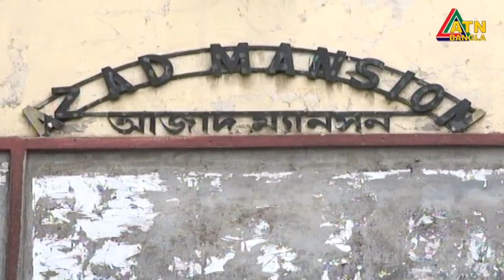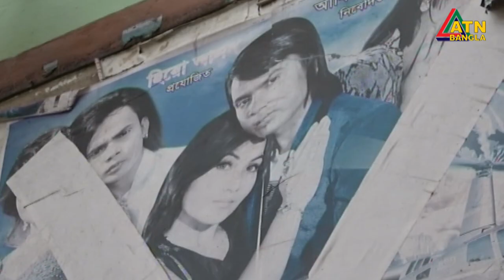সবকিছু খুললেও পাঁচ মাস ধরে বন্ধ সিনেমা হল। লোকসানে মালিক, মানবেতর দিন কর্মীদের।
করোনা মহামারীর মধ্যে সবকিছু খুললেও পাঁচ মাস ধরে বন্ধ দেশের সব সিনেমা হল। ফলে লোকসানে বেহাল অবস্থা বেশিরভাগ হলের। আয় বন্ধ হওয়ায় মানবেতর জীবনযাপন করছেন এর সঙ্গে জড়িতরা। আদদীন সজীবের রিপোর্ট।